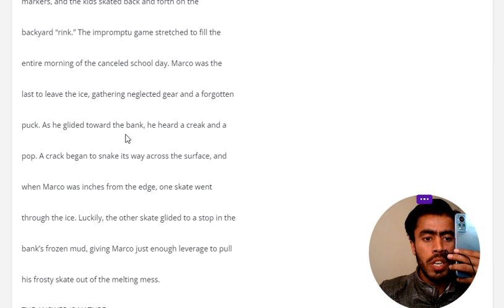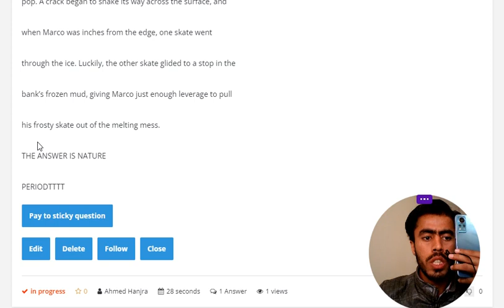The conflict in the paragraph is character versusRead the paragraphThe kids had been out on the pond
"The conflict in the paragraph is character versusRead the paragraph
The kids had been out on the pond all morning. There were
not enough hockey sticks to go around, so a game of broom
hockey had evolved. Discarded ski caps served as goal
markers, and the kids skated back and forth on the
backyard ""rink."" The impromptu game stretched to fill the
entire morning of the canceled school day. Marco was the
last to leave the ice, gathering neglected gear and a forgotten
puck. As he glided toward the bank, he heard a creak and a
pop. A crack began to snake its way across the surface, and
when Marco was inches from the edge, one skate went

through the ice. Luckily, the other skate glided to a stop in the

bank's frozen mud, giving Marco just enough leverage to pull

his frosty skate out of the melting mess.

THE ANSWER IS NATURE

PERIODTTTT"